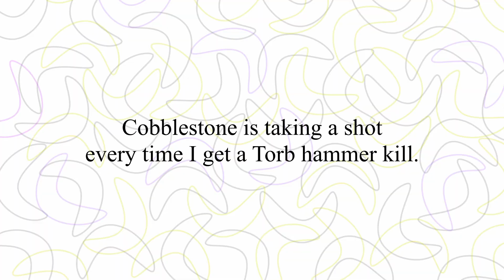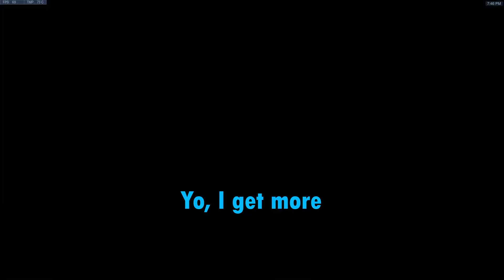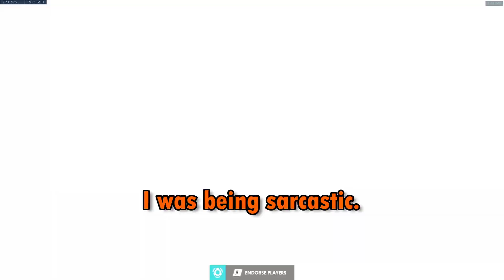Overwatch: Attack-Torb Terror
I never really know what to say here soooo.. how's your day going?  I hope this video made you smile or something.